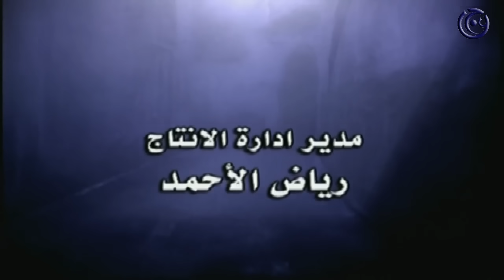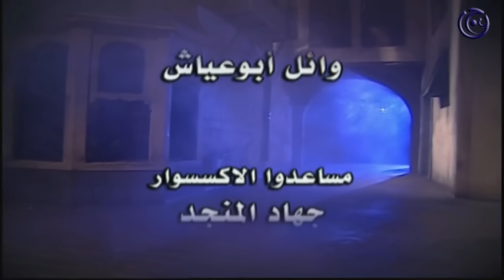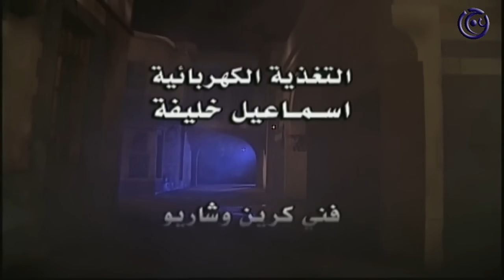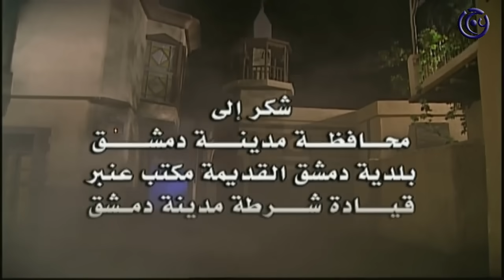مسلسل ليالي الصالحية الحلقة 10 العاشرة | Layali Al Salhiah HD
تدور أحداث حلقات مسلسل ليالي الصالحية حول قضية الصراع الدائم بين الخير والشر
مسلسل ليالي الصالحية من انتاج شركة عاج للانتاج الفني والتوزيع -  تأليف أحمد حامد - اخراج بسام الملا
بطولة:
كاريس بشار
بسام كوسا
عباس النوري
نبيلة النابلسي
رفيق سبيعي
قيس الشيخ نجيب
نضال سيجري
وفاء موصللي
منى واصف
سليم كلاس
ميلاد يوسف
هالة شوكت
حسام تحسين بيك
وائل شرف
احمد رافع
سامية الجزائري